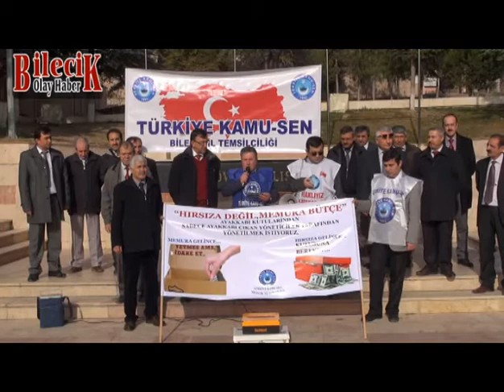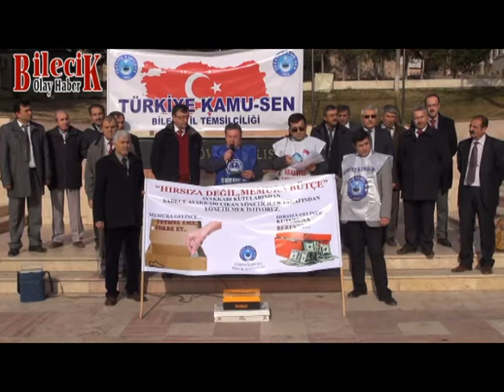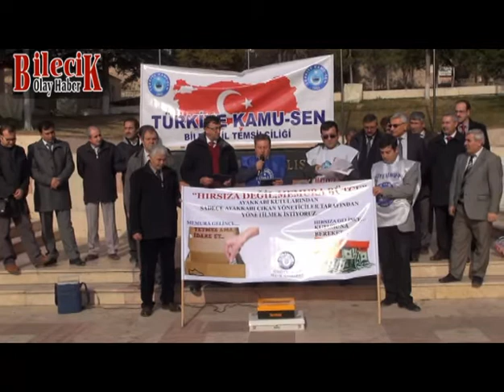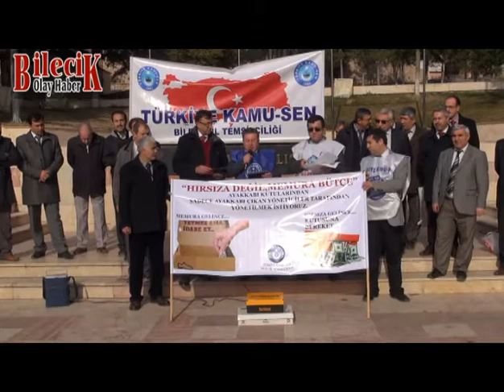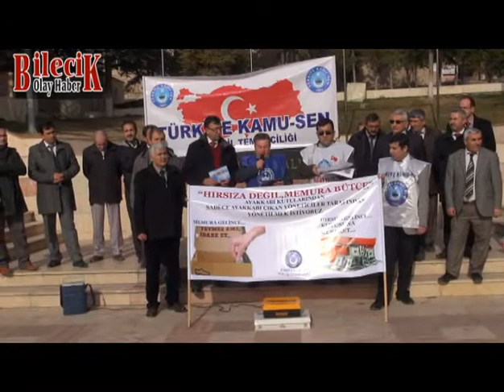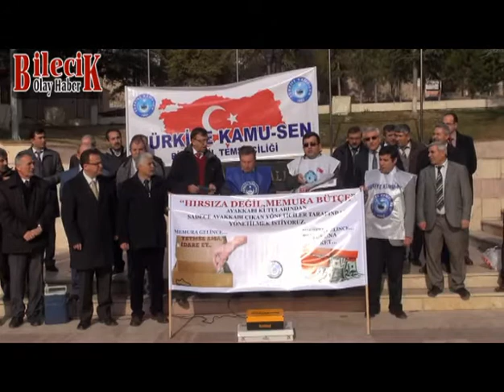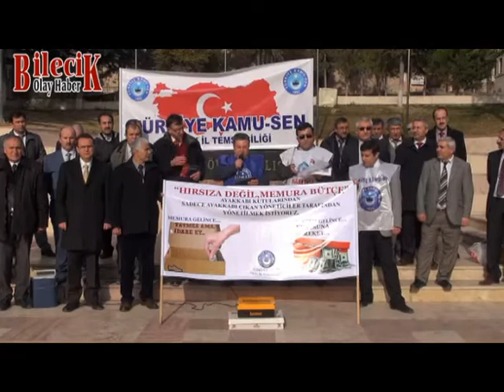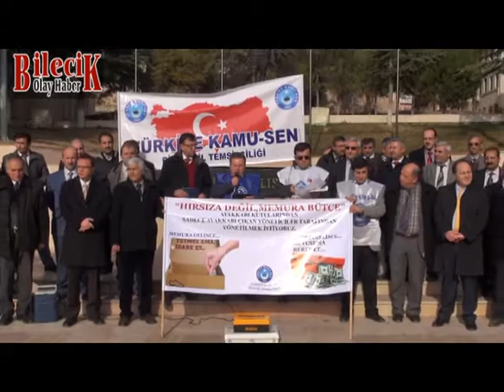Memurlar Ayakkabı Kutusunda Maaş Bod